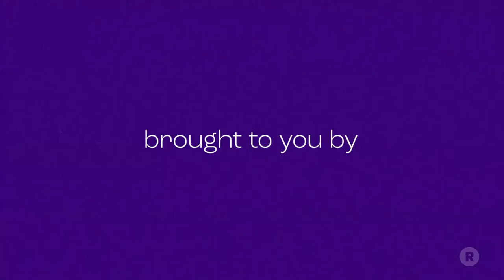ASKaTrafficCop How Public Services Use Live Video to Reach Communities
PC Sean Shapiro from the Toronto Police Services hosts a daily LIVE Q&A called AskATrafficCop where he answers traffic & police questions from his community.

Join us for Creator Spotlight, where we'll explore how he went from patrolling on his police motorcycle to growing a massive social media following -- 1.13K subscribers on YouTube and nearly 600K followers on TikTok-- in just under one year of live streaming.

Plus – we’ll find out what it takes to broadcast live across YouTube, TikTok, LinkedIn, Facebook, Twitch, Twitter, and beyond every day at the same time from Monday to Friday!  And how you can too!

Set a reminder, so you don't miss this Creator Spotlight with Restream!